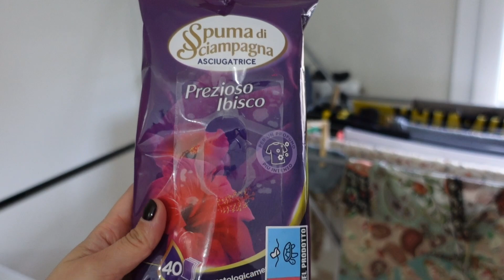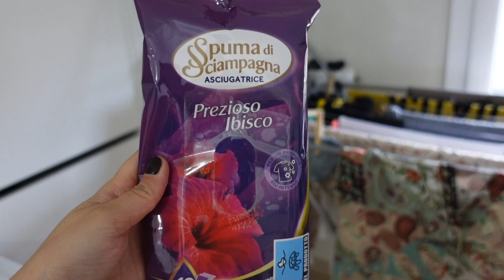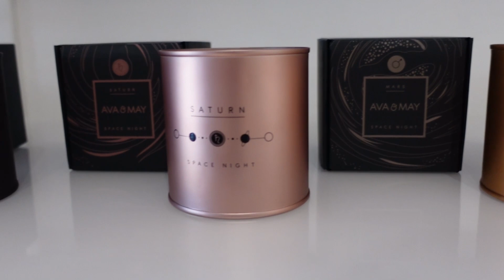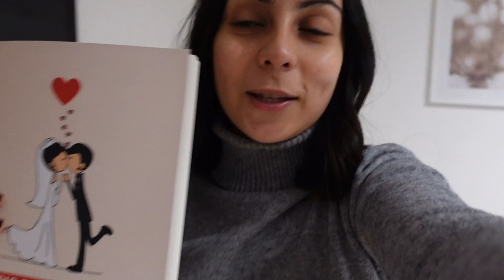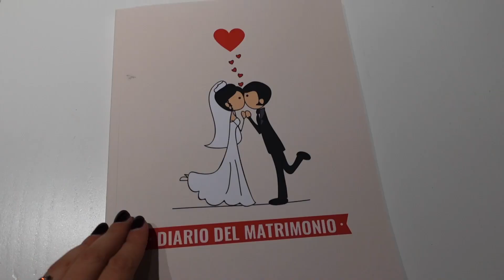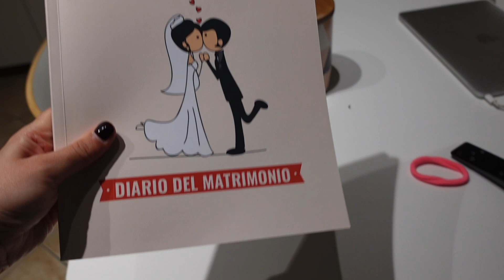GENDER REVEAL DI MIA SORELLA||AGGIORNAMENTO MATRIMONIO || TANTE COSE BELLE IN QUESTO PERIODO 💚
💙💖E finalmente è arrivato il giorno tanto atteso ! Il gender reveal di mia sorella e il compagno Gabry prima di scoprirlo scrivete nei commenti se è maschio o femmina secondo voi 💖💙

💍Vi aggiorno anche sul matrimonio 💍

50% di sconto + 1 candela mini a tua scelta in omaggio
 Senza minimo di spesa
 Codice valido per 2 settimana dalla pubblicazione
AD

I prodotti ava & may ve li consiglio un sacco infatti sono io la prima che li utilizza !